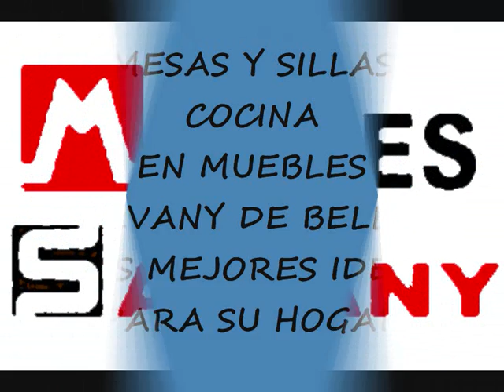MESAS Y SILLAS COCINA SALVANY www mueblessalvany com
mobles salvany bellvis lleida catalunya  centro comercial del mueble                           barcelona                     futbol                 facebook